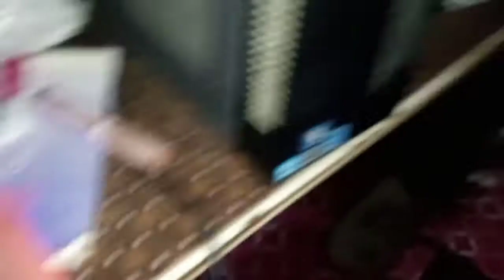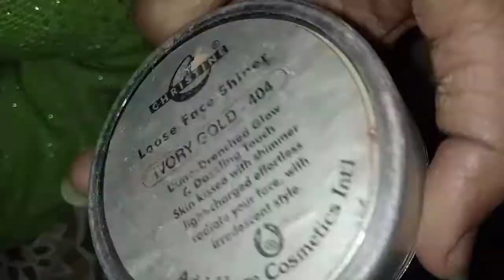aaj me ayi hoon parlour me bridal makeup ke liye good ya bad by hanni mano